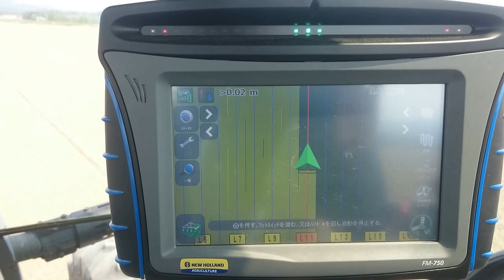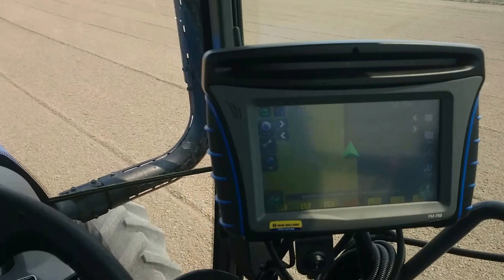CFX-750 EZ-Steer RTK 大豆蒔き 2016.05